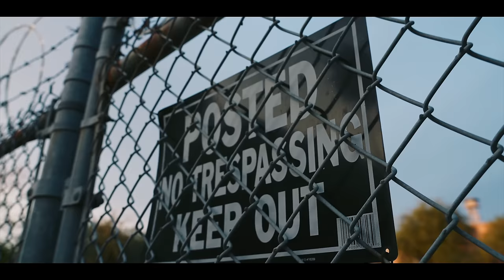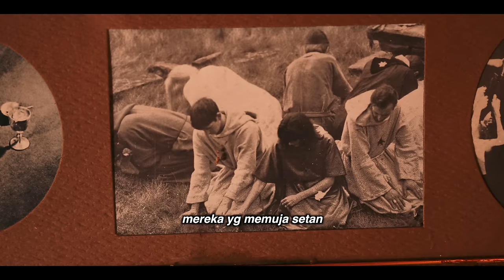JOURNEY TO ANNABELLE TRAILER